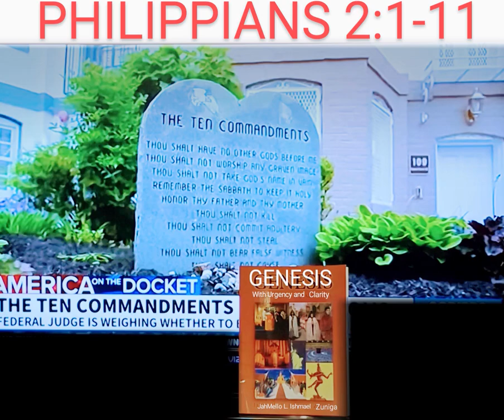THE TEN COMMANDMENTS IN 2024...